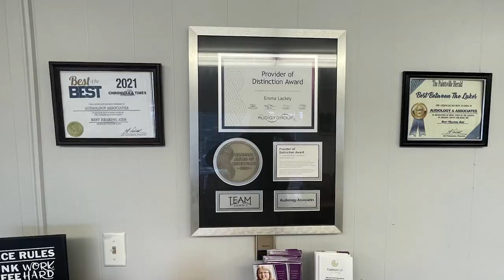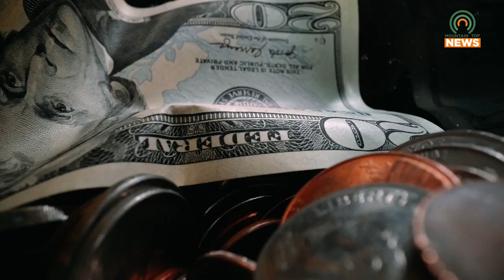AppalReD to be Awarded a Large Grant to Help Kentuckians Affected by the 2022 Flood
The Legal Services Corporation will be awarding AppalReD Legal Aid a $1,345,266 grant to support delivery of legal services to low-income Kentuckians affected by the July 2022 flood.